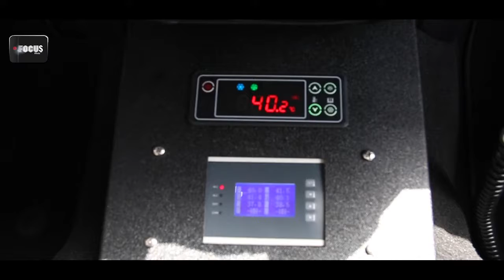مشروع تخرج ميادة البغدادي صحافي شامل ( خارجي ) - أبريل - أكاديمية فوكس